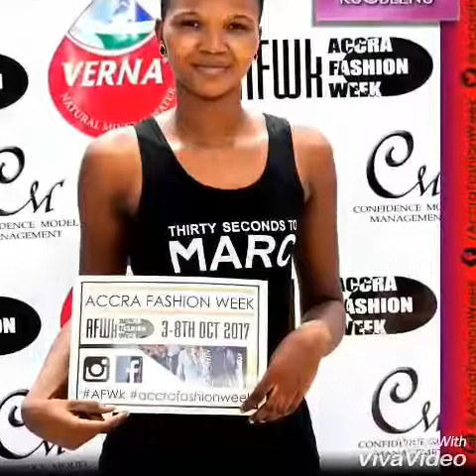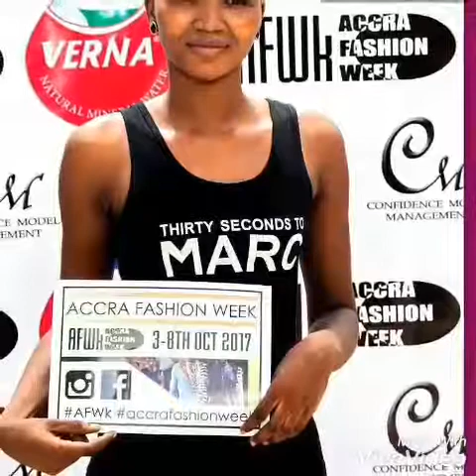Accra fashion week # Theresa kugblenu #